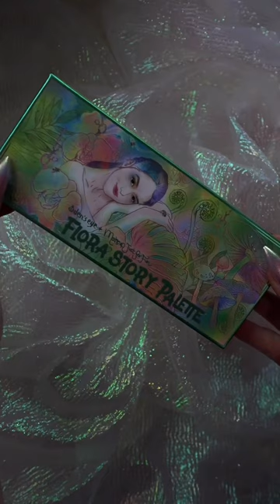The Perfect World 🌍 limited collection is here!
Three influencers, three distinct color stories inspired by the plants, the marine life and the animals. Check out our limited Perfect World Collection, inspired by our Mother Nature:

 @battybean    X Planet Spirit Palette 🦏
 @MakeupJustForFun    X Flora Story Palette 🌸
 @LaurenMaeBeauty    X Sea Talk Palette 🌊

Cruelty free and PETA approved 🐰